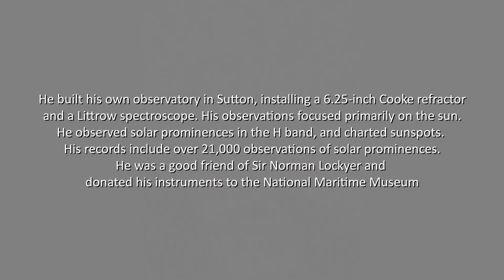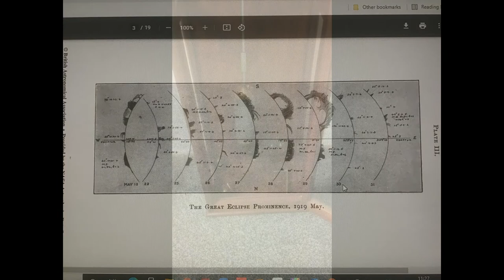Restoration of Cooke, Troughton & Simms Regulator at NLO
This is the regulator that controlled the Mond Equatorial that Sir Robert Mond had given the Norman Lockyer Observatory in 1932. This mahogany clockcase was given by Algernon Montague Newbegin (BAA Solar Section Director) to house the regulator.